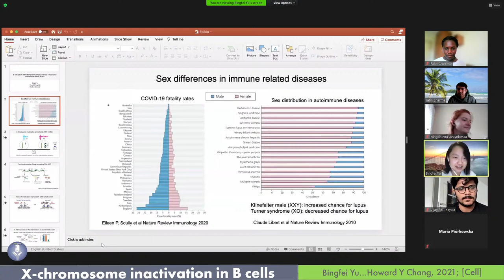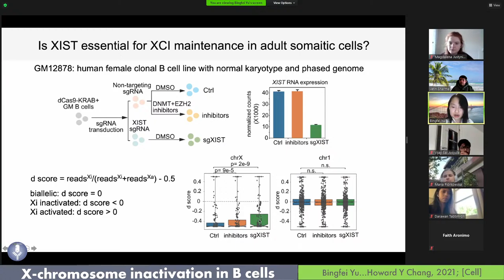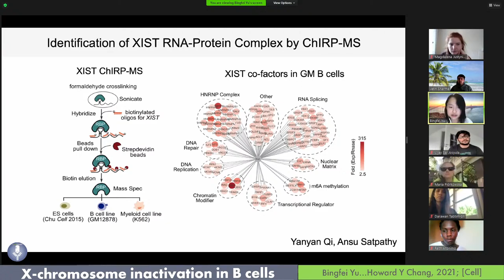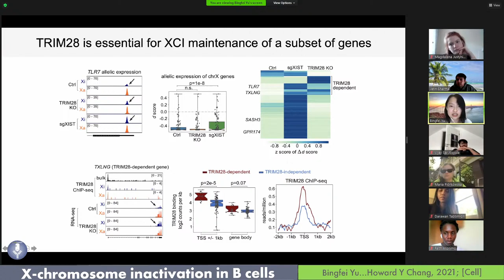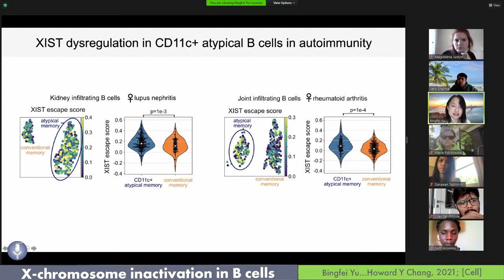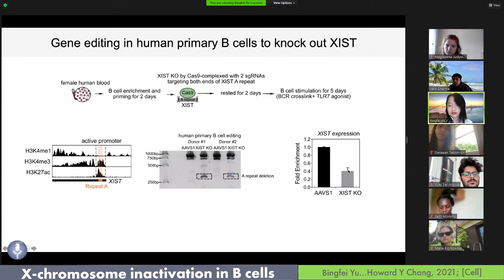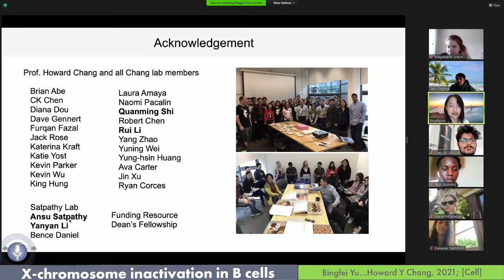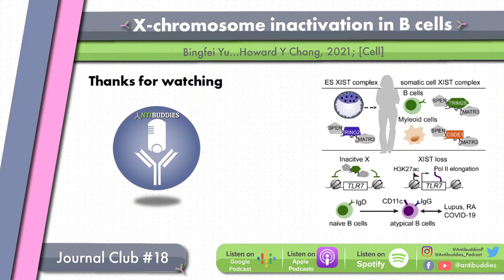Antibuddies JC #18: X-chromosome inactivation in B cells [With Dr. Yu]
Join us for a session with Dr. Bingfei Yu where she talks about her research on the XIST complex that maintains X-inactivation in B cells and its implications.